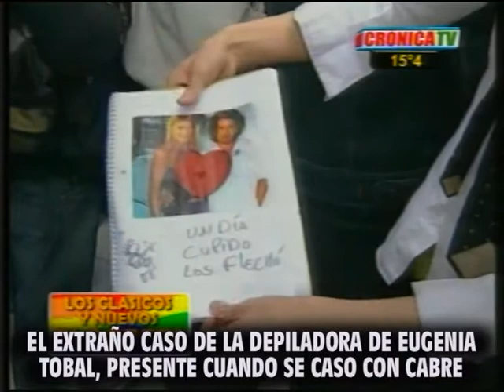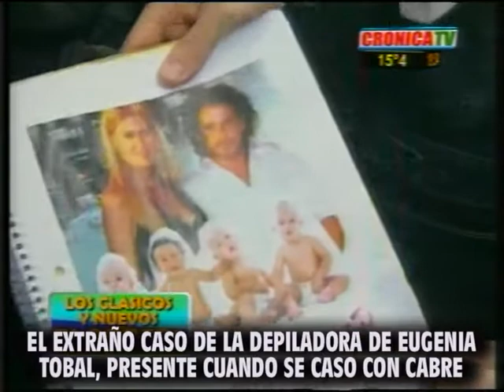El casamiento de Nicolás Cabré y el extraño caso de la depiladora de Eugenia Tobal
EN EL CASAMIENTO CON CABRE SE PRESENTO UNA MUJER QUE ASEGURABA HABER DEPILADO PARA EL EVENTO A EUGENIA TOBAL. CAVADO TOTAL? SI, CAVADO TOTAL, DIJO SONRIENDO.